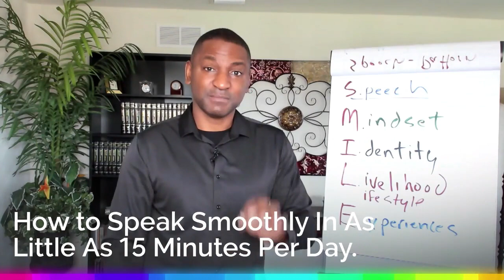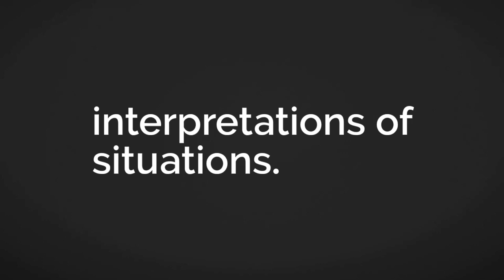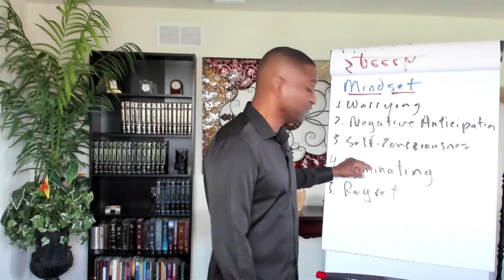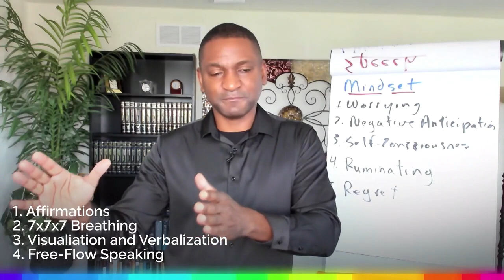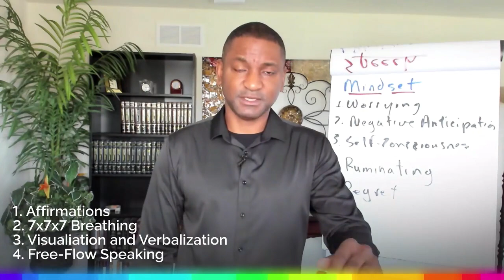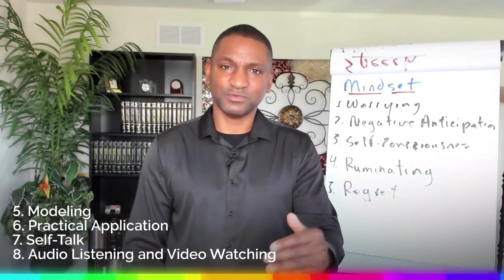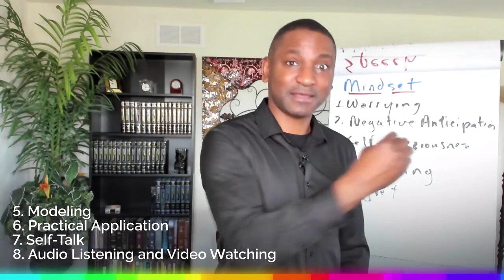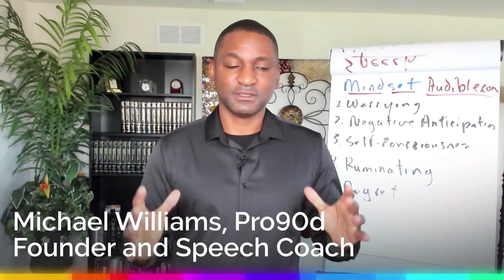Part 3. Improve Your Mindset - How to Stop Blocking, Stammering or Stuttering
Stuttering is biological, but it is also mental. We deliver tools that help remedy disfluent speech. Smooth Speech is possible, at any age, and we can show you how it is done. Are you ready to start communicating more effectively with Pro90d?

TRANSFORM YOUR SPEECH IN 30 DAYS!

✨FREE MASTER CLASS:
The 5 Habits You Must Develop Now IF You Really Want to Improve Your Speech

👀SELF-STUDY COURSE:
Science-Based, Holistic System to Quickly Transform Your Speech